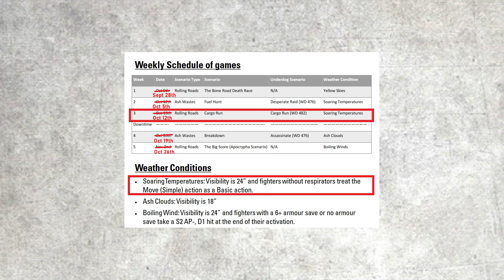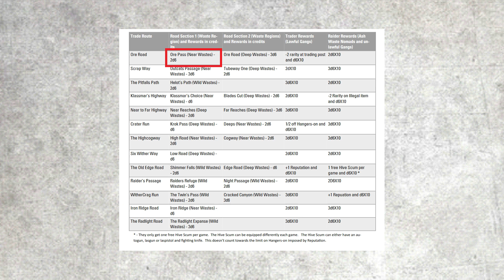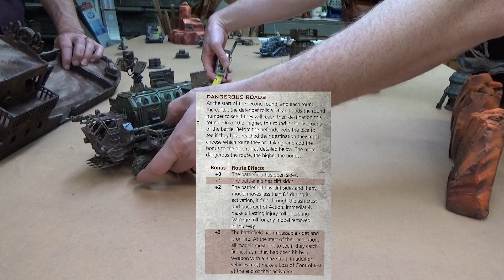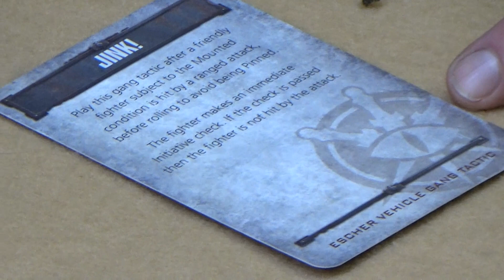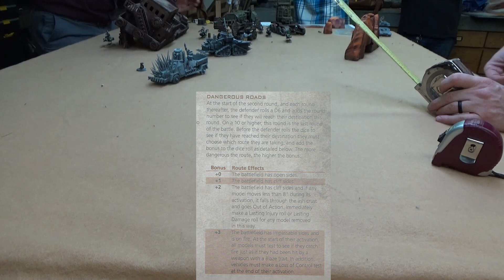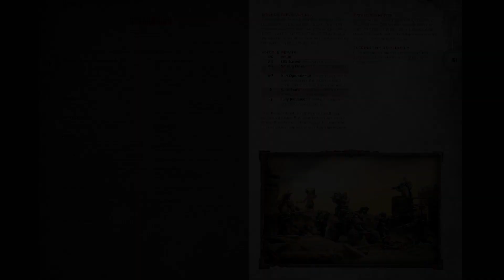NECROMUNDA Ash Wastes Battle Report: The Cargo Run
This is week 3 of my Necromunda Ash Wastes Campaign and this week we had a special guest who brought his Escher!  We had 2 games going on at the same time.

This is part of the ongoing '8 Weeks of Ash Wastes' series of videos.

0:00 Intro
0:41 This week's scenario
1:41 Gang Descriptions
2:45 Turn 1
5:40 Turn 2
8:09 Jink!
9:50 Turn 3
11:16 Turn 4
13:08 Turn 5
15:17 End Game
15:38 4 New Gangers
15:57 Current Campaign Standings
16:15 Next Week and Outro